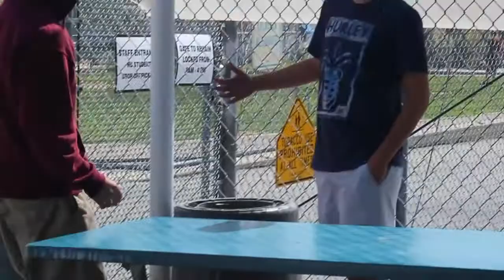Anti-gang violance- Justin Walsh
this video is about anti-gang violance